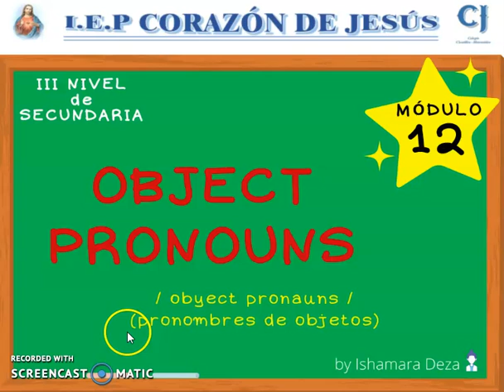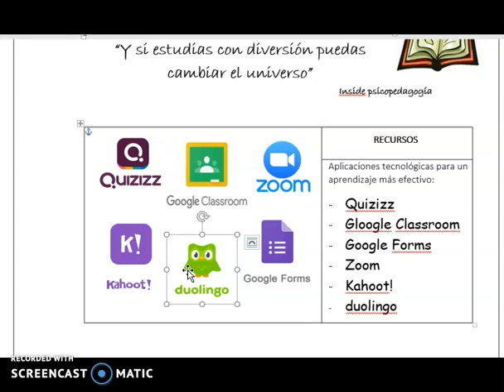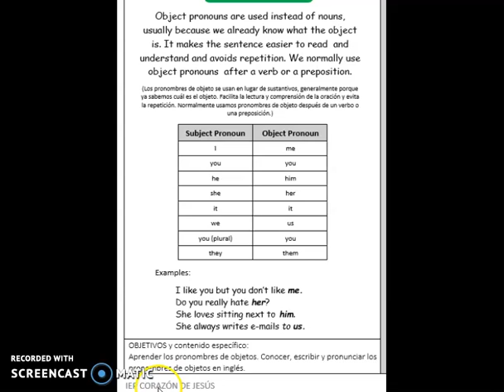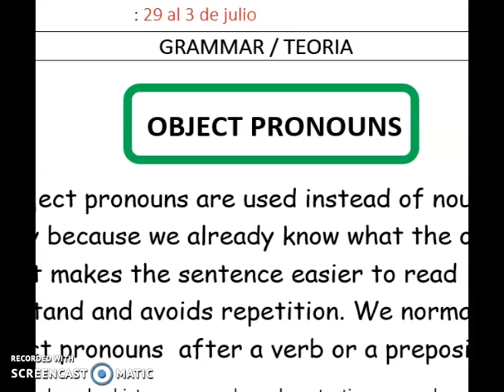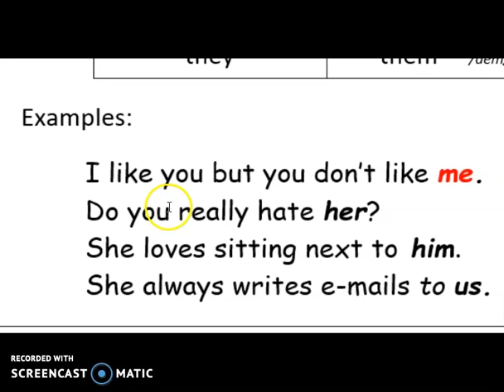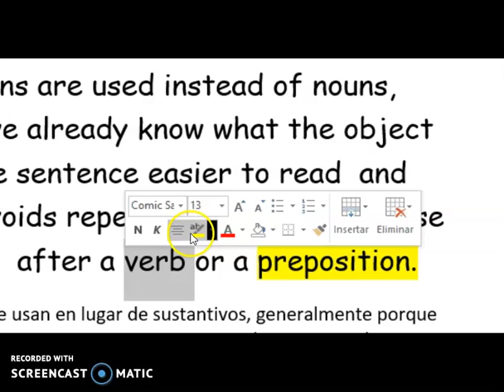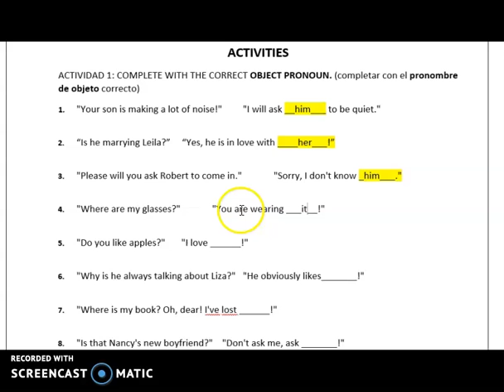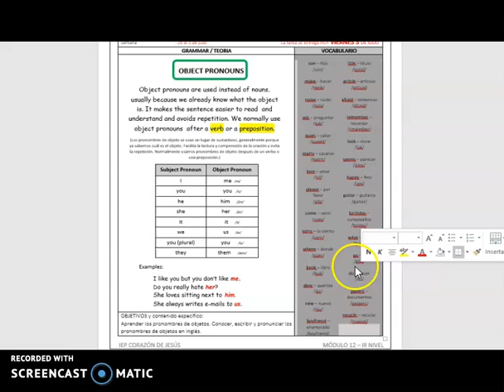INGLÉS: MÓDULO 12 (TERCER NIVEL) 3/07/20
PROFESORA: ISHAMARA DEZA
CURSO: INGLÉS
NIVEL: III NIVEL DE SECUNDARIA
AÑO ESCOLAR: 2020